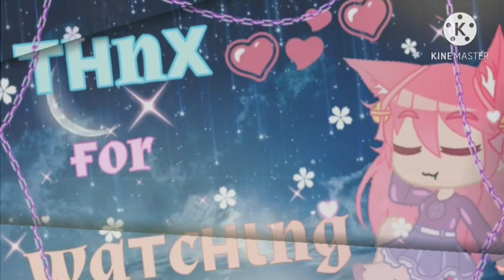~whoever decided to put their hands to my kid//gacha meme//Mha/Bnha~